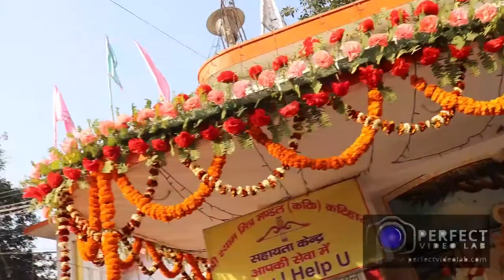KATIHAR KHATU NISHAN MAHOTSHAV 2018_02